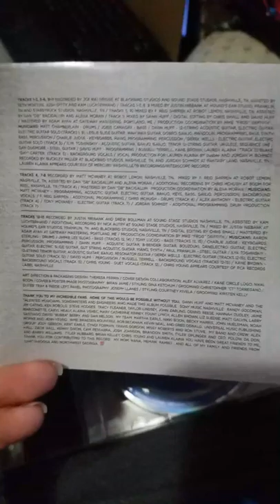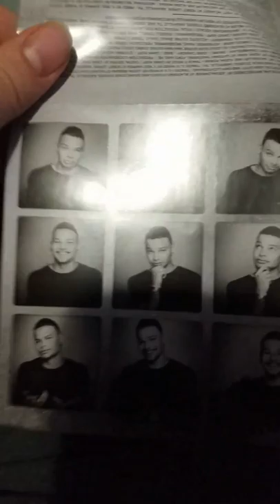Kane Brown Debut Album - Showing Off 1